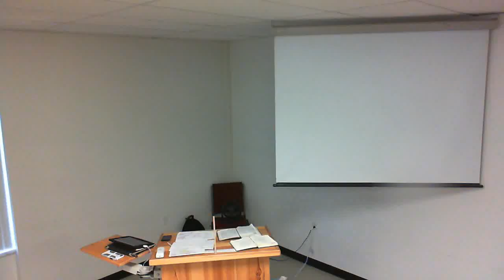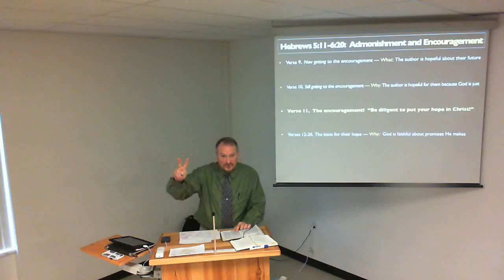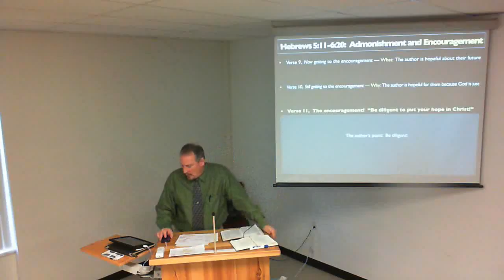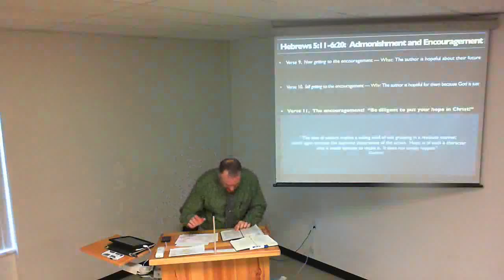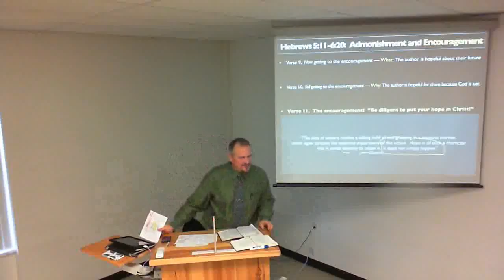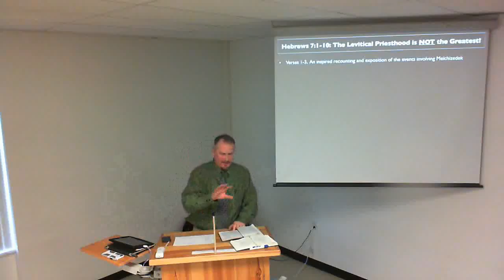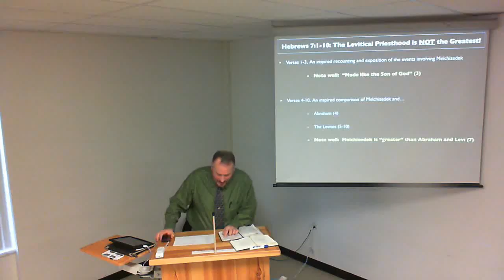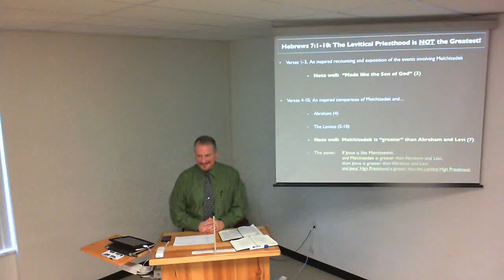Hebrews Class 8, Lee T. (2/18)